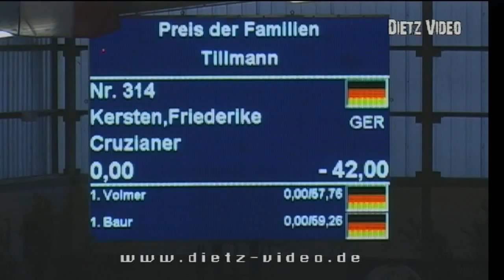10 yrs Old Gelding, Jugenfestival November 2015